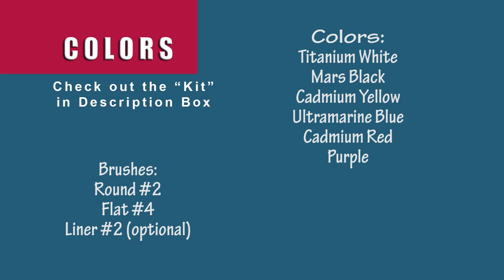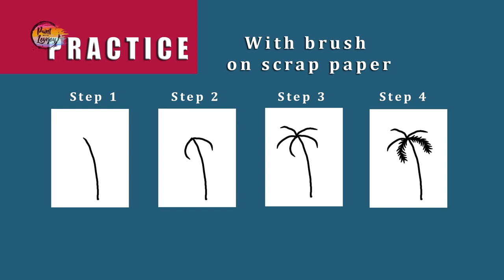Easiest Painting for First-time Painter: Palm Tree Paradise: Step by step acrylic painting!🌴🎨🌴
Check out the EASIEST acrylic painting for a FIRST TIME painter!!  A step by step tutorial for this Palm Tree Paradise painting.

EDUCATORS - You can use my YOUTUBE videos in your classroom

 White  - Yellow - Red- Blue - Black - purple
*feel free to switch out colors

Traceable
Purchase individually:

Draw freehand - pause video at end of the outline

or
Art Hack - Make your own graphite transfer

Mail: Lovejoy Creations
3555 Rosecrans St
ste 114-102

Human Factor
This video was in fact produced by a human. I try to catch spelling and grammar errors. Yet things are not perfect and some efforts are still uncomfortable, like being in front of the camera. You will notice the quality and efficiency increase as I get more comfortable with the process. Just like starting painting, you have to step out of your comfort zone to grow. I am stepping out of my comfort zone by producing this channel.  I do enjoy the process and see how things are evolving in my creative world, Thanks for being a part of it!  THANKS FOR BEING YOU!

In this video Lovejoy from “Paint with Lovejoy” & “Lovejoy Creations" shares the easiest painting for a first-time painter to try.  She will explain the supplies you will need, how to mix & blend acrylic paint,. This is everything a beginner painter needs to know to get started painting

Legal & Copyright Usage
The artwork is the property of Lovejoy Creations and “Paint with Lovejoy”. and is intended for the personal enjoyment of the student. Did you sell a painting of my original design via private sale? Congratulations, keep on painting

For commercial use or licensing in the painting party, social painting, or other venues; please email for a limited use license
If you’d like to share our tutorial/original painting design with a  non-profit group, do get in touch.

If your paintings of my original design are offered for sale in a retail setting of any kind, please attribute the Original design by Lovejoy,